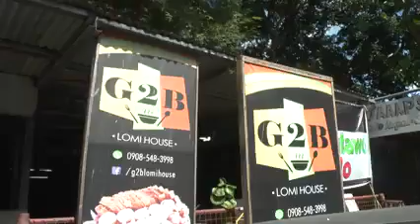BNJ FEATURING G2B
Alamin natin kung bakit G2B ang tawag sa masarap na LOMI HOUSE SA CUENCA BATANGAS AT KILALANIN NATIN ANG MGA TAO SA LIKOD NG G2B.
Paano ba sila nag simula? At ang kanilang istorya. Tara at panoorin sa BAYAN NI JUAN. . .